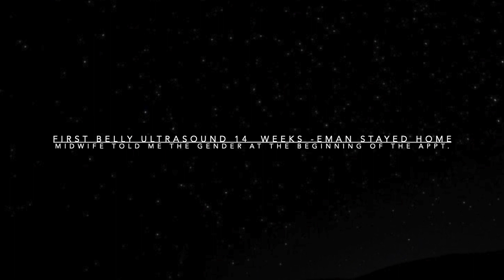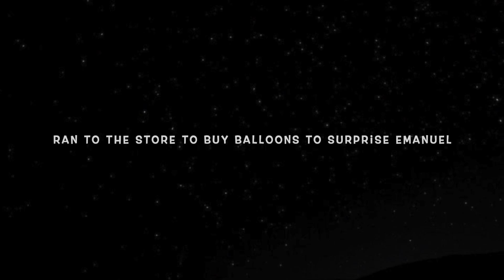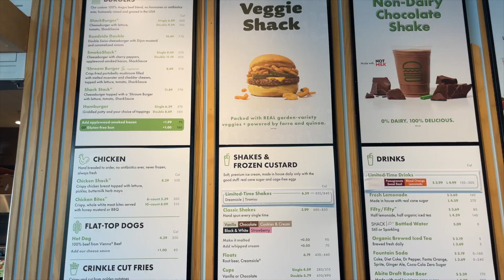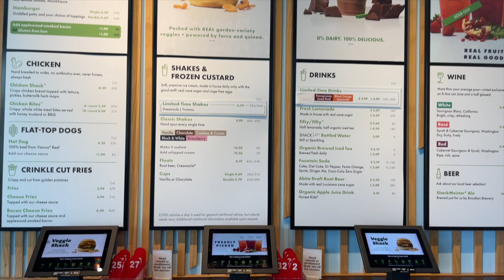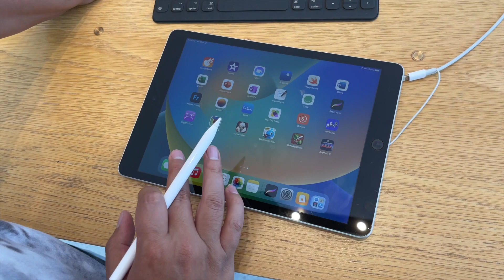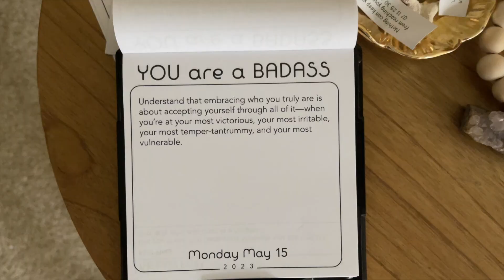Finding out the Gender of our Baby!!!